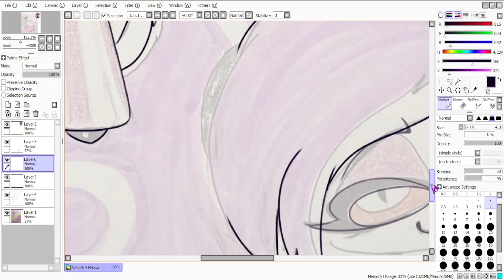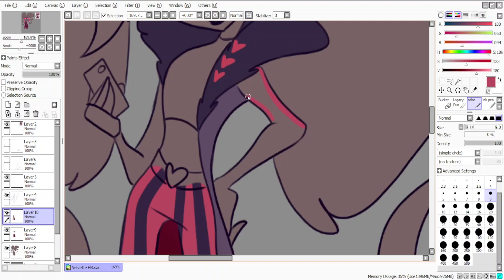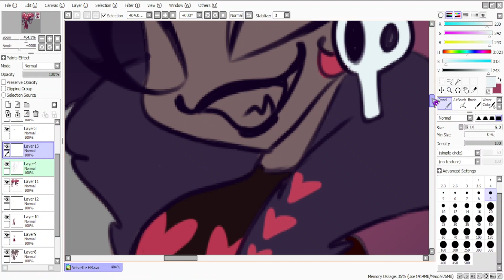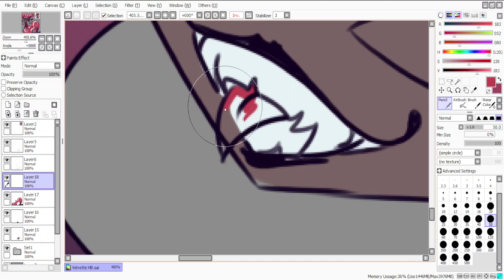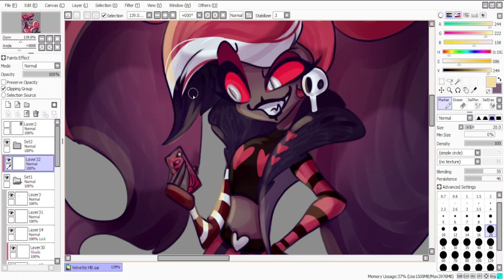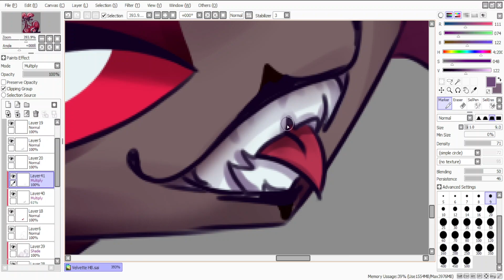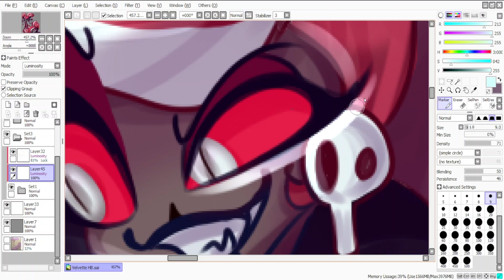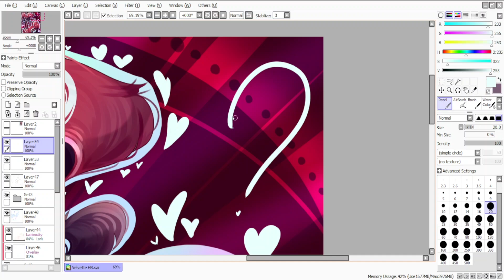Hazbin Hotel Speedpaint : Velvette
A quick fanart of Velvette because I love her character and design